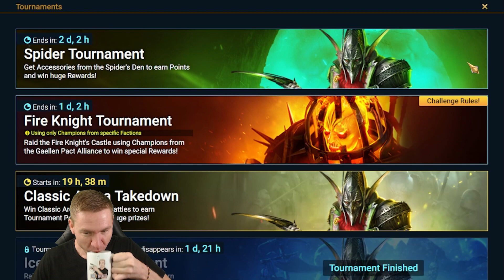Who Do You Guys Like For Banner Lords Faction Wars?